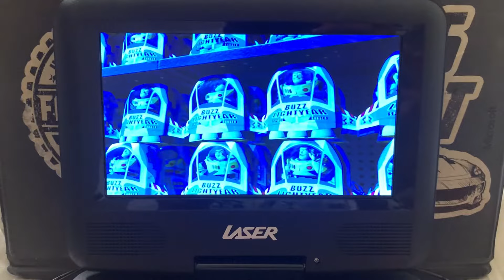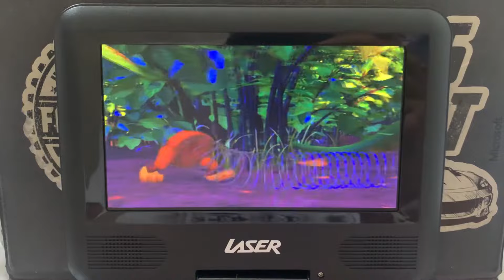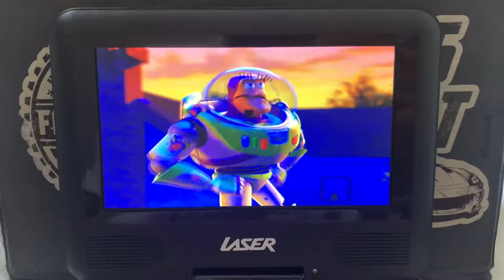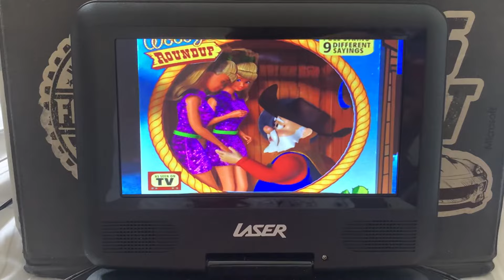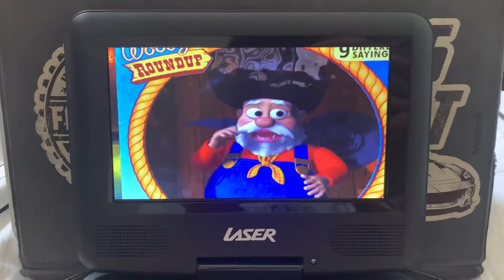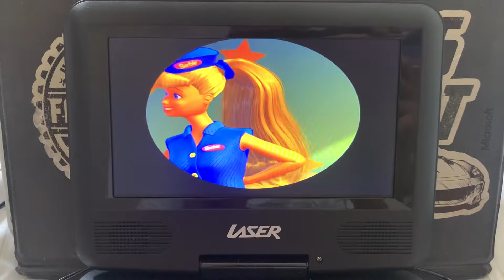Toy Story 2 - Bloopers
An Index Feature From Toy Story 2 Special Edition Disc 2 2005 DVD Australia